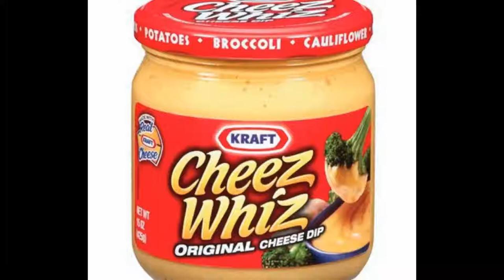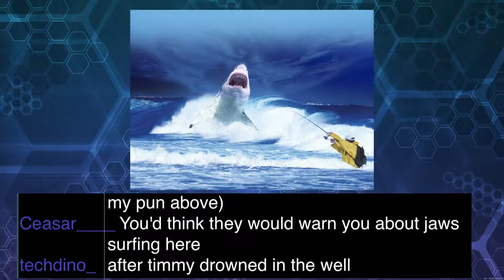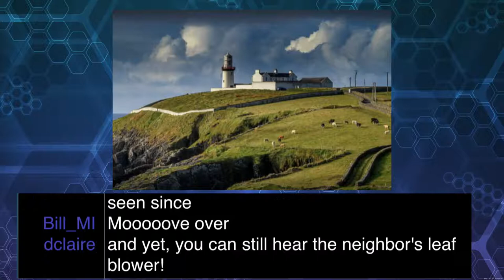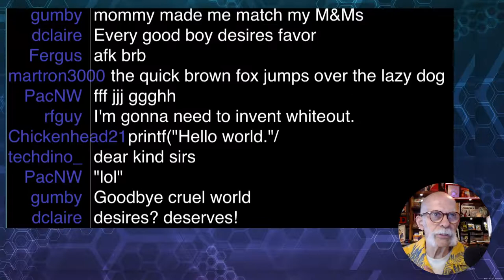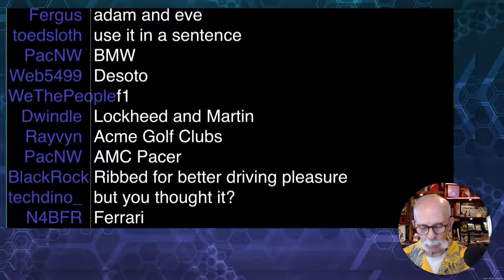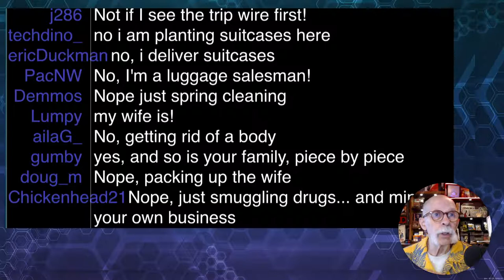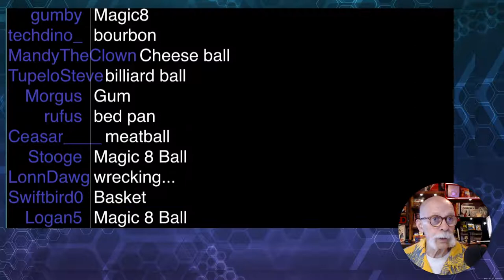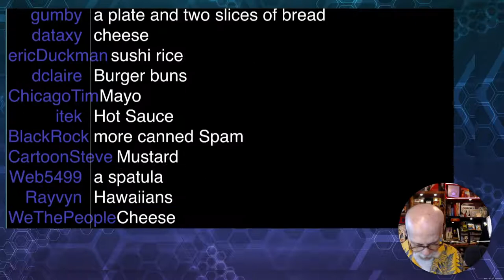GizFiz Jun. 18. 2022